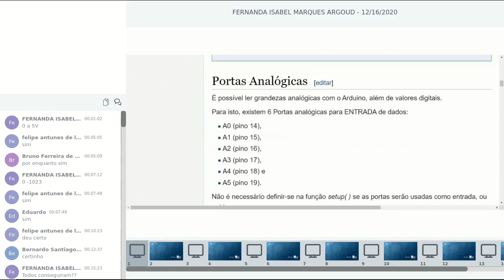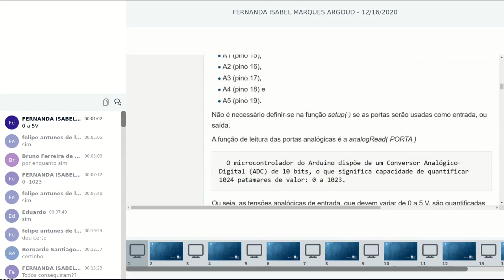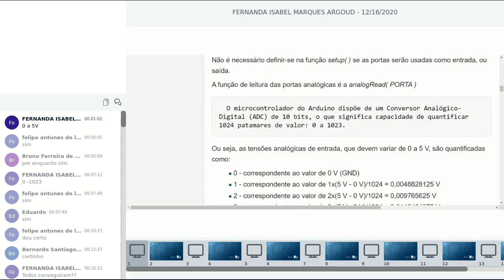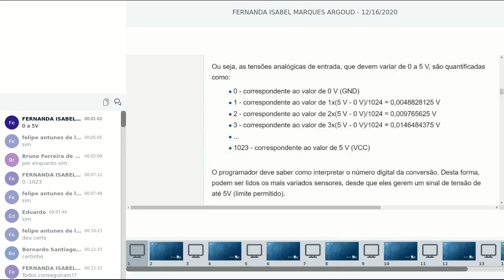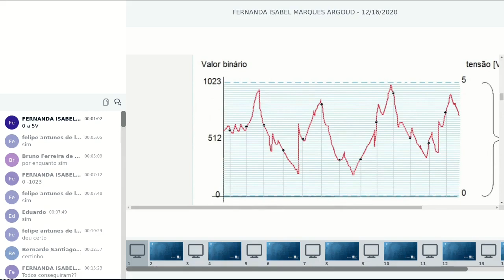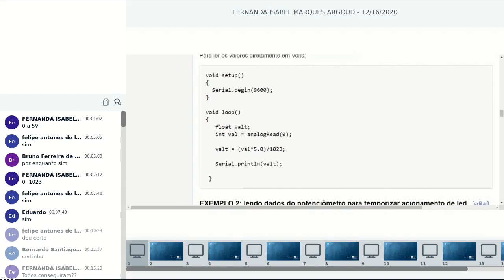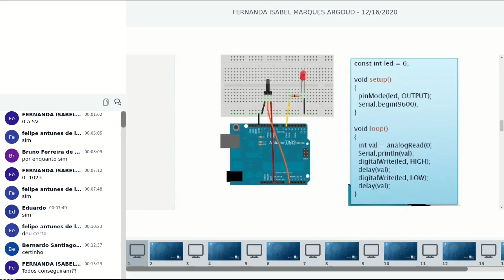Microcontroladores - Portas Analógicas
Professora Fernanda Argoud
IFSC